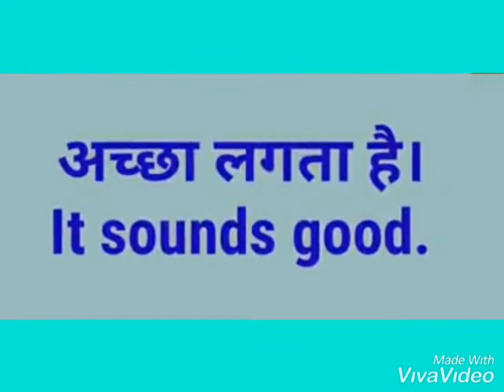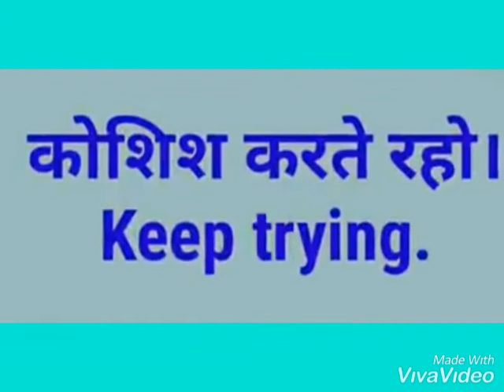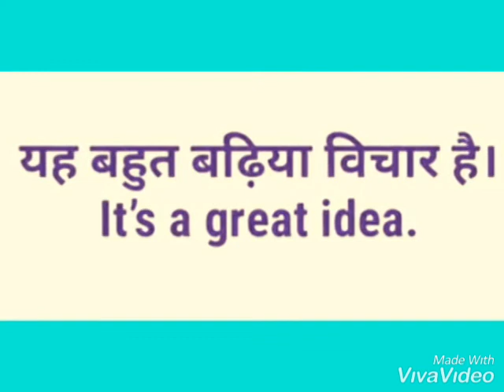English speaking।। English spoken sentences।। English study centre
About daily use English spoken sentences